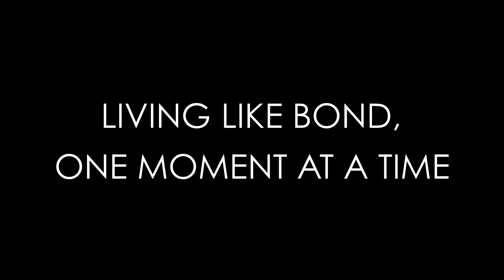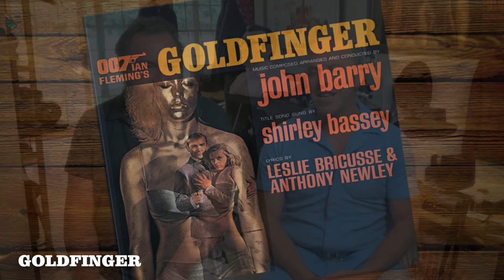The Goldfinger Movie Review | Is it Connery's Best?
Joe Darlington of Being James Bond joins me to review and discuss the movie Goldfinger and ask a simple question..."Is the third movie of every Bond actor their best?"  Listen to the debate, the arguments, the agreements, and the conclusions!  This one's PURE GOLD!

Credits:
Co-editor: Joe Darlington
Thumbnail: Marcus Mills